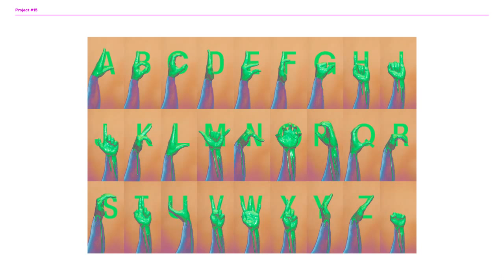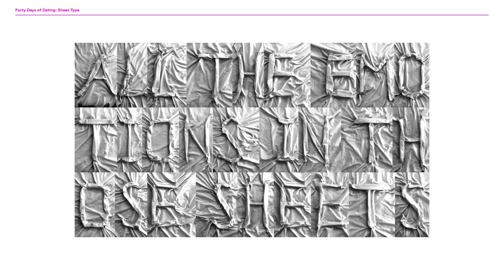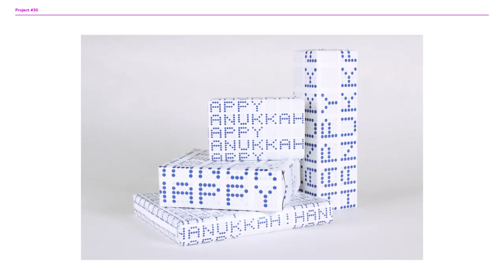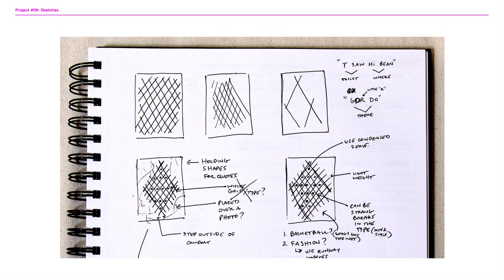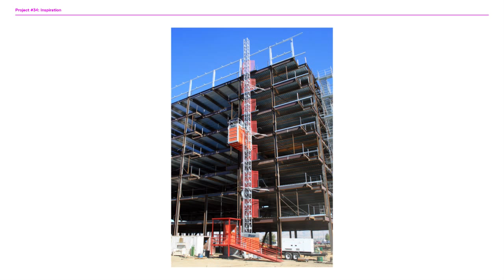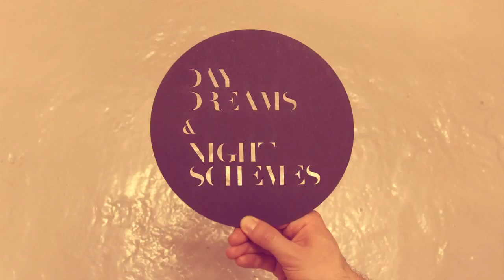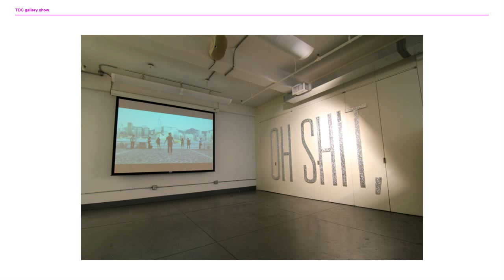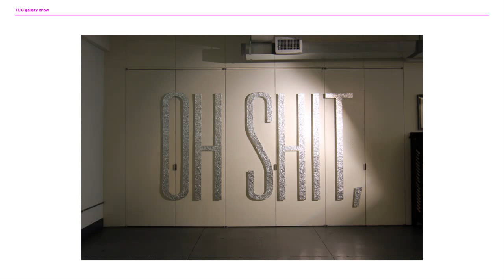AIGA/DC Design Week: Keynote Speaker Jon Newman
I was invited to give a talk on the closing night of AIGA/DC's Design Week about my yearlong design journey in which I created 52 new projects in 52 weeks. I spoke to an audience of 150 AIGA/DC Members about the importance of self-initiated projects as well as my inspiration and my gallery show at the New York Type Directors Club to celebrate the competition of my yearlong project.